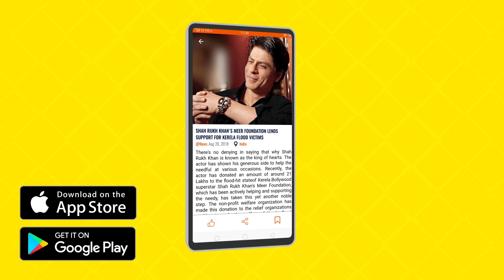Bollywood With PM "Narendra Modi" | Ranbir Kapoor | Alia Bhatt | Karan Johar | Ranveer Singh |Gabruu